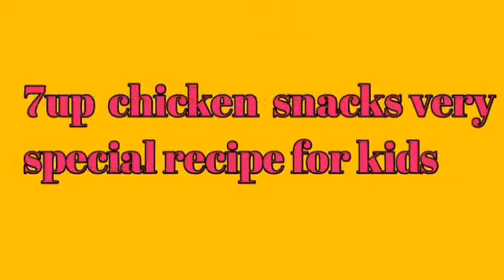How to make 7Up Chicken popcorn recipe.by Zees zaiqas kitchen.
very delicious very unique and very easy how to make 7up/  chicken popcorn recipe.